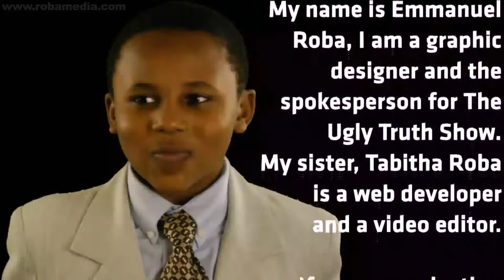The World Didn't Stop - Minnie Hawthorne Ewing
Finding Hope and Peace for Women Who Do Too Much

Here is solid biblical advice for women who find themselves pulled in too many directions at once. Like most, she wears numerous hats throughout any given day, and has had to learn that not everything is a top priority. This book is set against the backdrop of Minnie's personal life and relationships. Readers will be encouraged to take a step back from daily stresses in order to examine and reorder their lives. Christian women for whom life seems to be moving too quickly will find this read an answer to prayer.